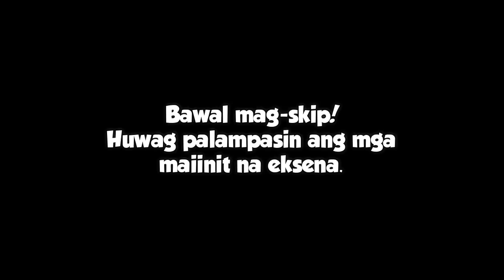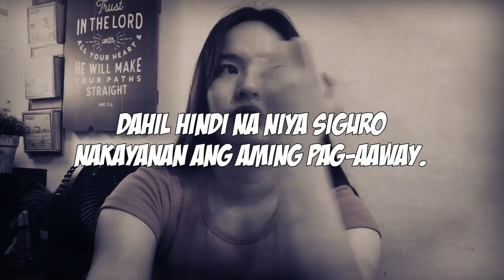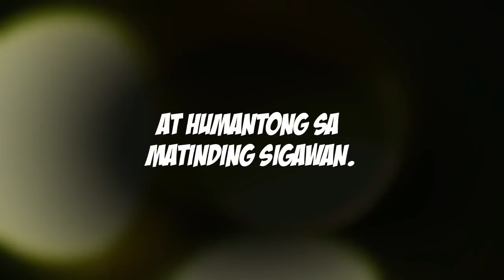BEING MEAN TO MY GIRLFRIEND PRANK (Sinigawan at inaway ko siya! Hahaha!) | TEAM JEMON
LYKA account: @officialteamjemon